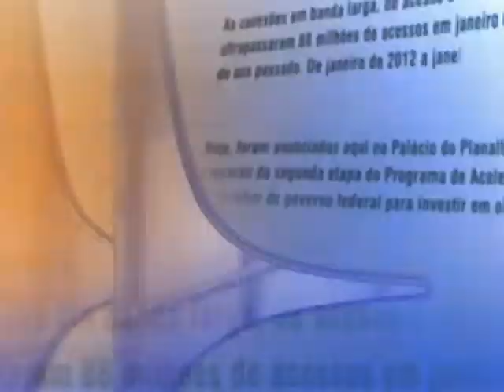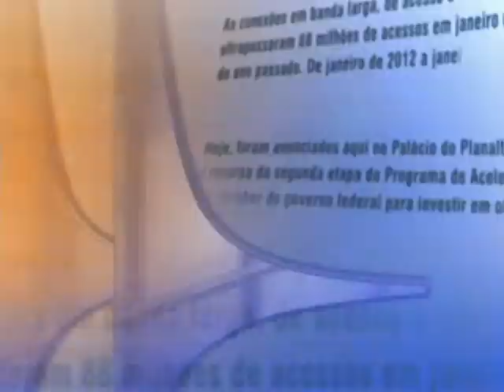Direto do Planalto - 19 de julho